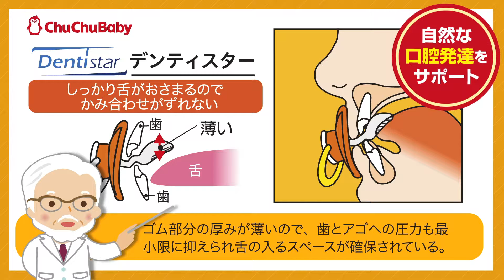口腔發展安撫奶嘴